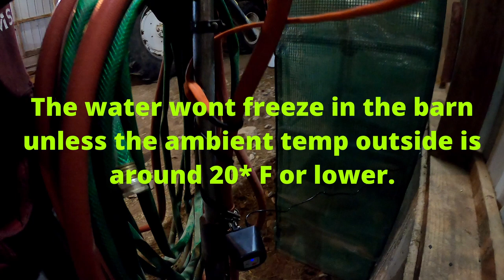WaRNiNG!!!! Stock dog in training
We show a small piece of our livestock dog's training and other aspects of life on the farm. Join us as we finish a long overdue project and care for our sheep in their livestock barn!

Please smash that like button if you enjoyed the video, comment below with questions or requests for video topics, and subscribe to help us reach the world and help others start their farm and learn from our mistakes.

Want to support for our farm? Shop for USA made Freedom Farms shirts and decals at:

Equipment used on our farm:

2017 Polaris Ranger 1000XP
2004 Chevy Silverado 3500
2002 Bobcat S250
2000 Tunitti 10 wheel V rake with kicker wheel
2000 M&W 1815 Rotary Hoe
1992 John Deere 1360 MoCo
1991 Bush Hog 2615 Batwing
1984 Allis Chalmers 8030 with Westendorf TA-46 Loader
1978 Gehl Bale 1500A Round Baler
1970's Kelly Ryan manure spreader (the politician)

Various Implements:
Bale Spikes
Subsoiler/Ripper
Bale Unroller